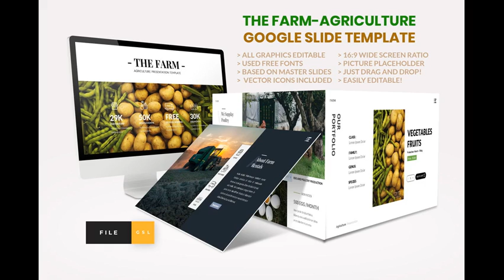Farm - Agriculture Google Slide Template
This Presentation Google Slide Template can be used for any variety of purposes, such as:
gardening, Agricultural, farming, Botanical, organic food, nature Presentation, harvest,
green energy, vegan food, company presentations, company Profile and also can be used for Creative Presentation template. Get access to this professionally designed complete presentation by clicking this